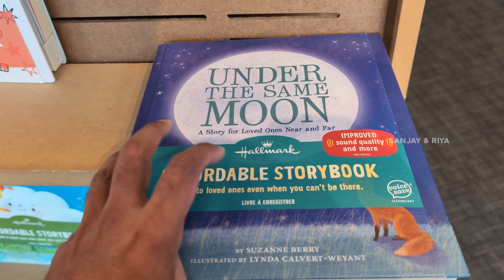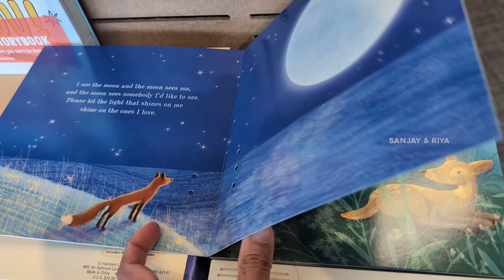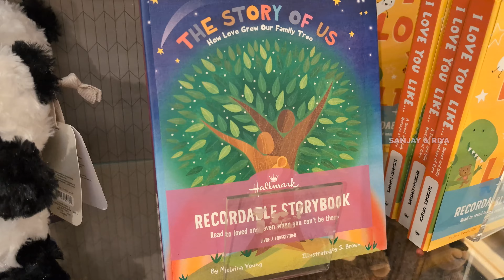Surprise Gift to my sweet valentine Riya | 12 Years of Sweet Memories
Hey friend! Welcome to Sanjay & Riya – our little corner of the internet where the real magic happens! ✨ Join us on this rollercoaster called life as we open up our hearts and share the genuine, unfiltered moments that make us, well, us. From lazy Sunday mornings to spontaneous road trips, from heartfelt conversations to our favorite late-night snacks – we're laying it all bare. 💑🎥

Travel Channel - @TripCouple